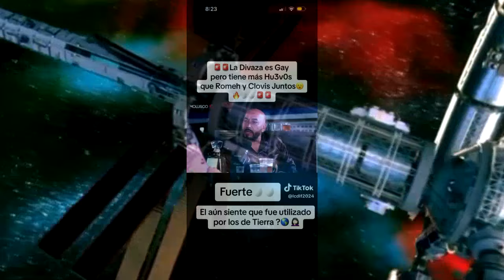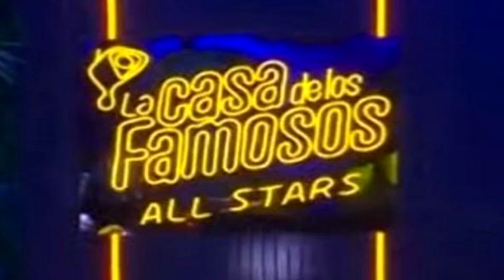CLOVIS RETA A LUPILLO RIVERA PERO LUPILLO SE ESCONDE TIENE MIEDO DESPUES DE LA CASA DE LOS FAMOSOS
Corasspe Corasspe1
ROSIE RIVER
ALICIA MACHADO
MARK TACHER
PATRICIA NAVIDAD
NIÑO PRODIGIO
DANIELA CASTRO
DANKA CASTRO
DIANA REYES
ALEJANDRO LÓPEZ
JASON ROMO
POLO MORÍN
JOSÉ LUIS RODRÍGUEZ "EL PUMA"
PANCHO URESTI
CAROLINA TEJERA
JOSÉ MARÍA GALEANO
GARY CENTENO
NATALIA JUÁREZ
IVANNA JIMÉNEZ
DAVID SALOMÓN
MARIANA BOTAS